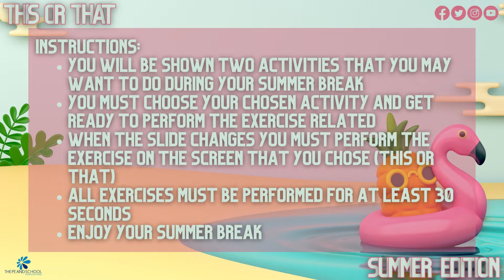This or That | Summer Edition 2022 | Active Brain Break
Instructions:
- You will be shown two activities that you may want to do during your summer break
- You must choose your chosen activity and get ready to perform the exercise related when the slide changes you must perform the exercise on the screen that you chose (this or that)
- All exercises must be performed for at least 30 seconds
Enjoy your summer break!